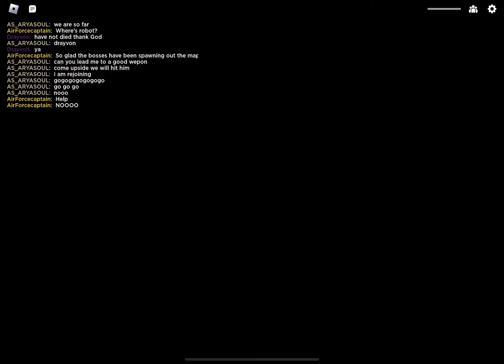So sad how I died 😭